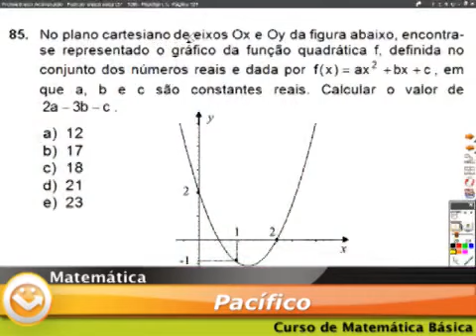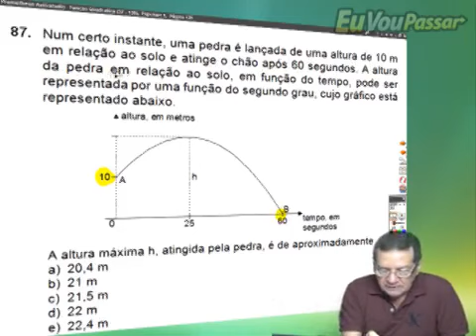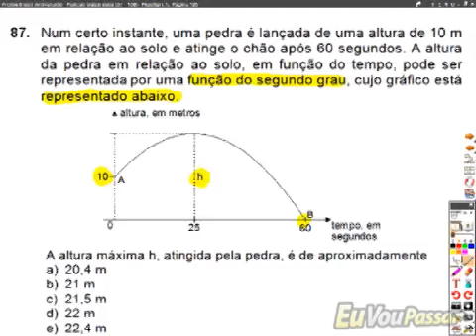luizpacifico matbasica completo 371 low